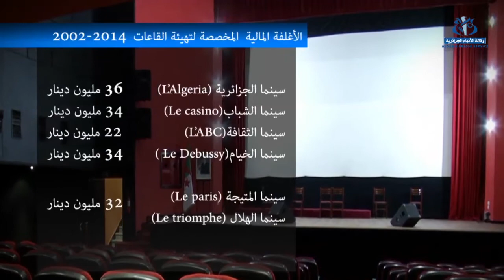قاعات السينما بالعاصمة ... هياكل بلا روح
الجزائر(وأج)- تعاني قاعات السينما اليوم، من تدهور كبير، فبين قاعات أغلقت أبوابها وقاعات دمرت وأخرى غير نشاطها ضرب الفراغ أوتاده و  رحل بريق الفن السابع عن  عاصمة البلاد.